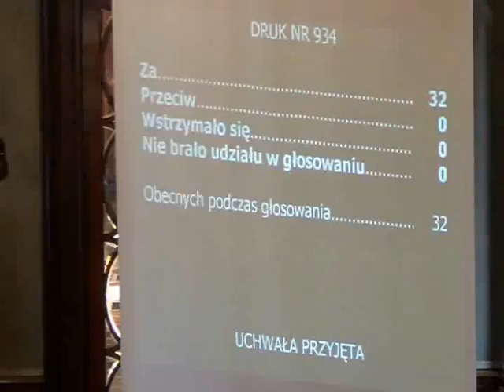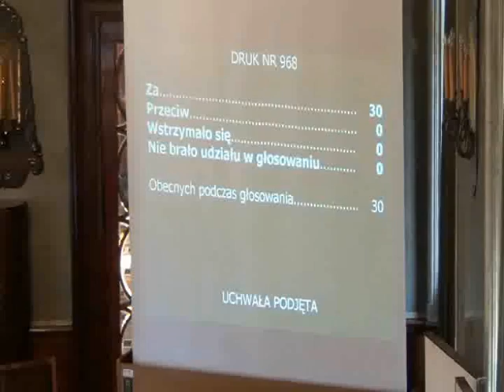RMK_10-10-2012_43 Zmiana w budżecie na rok 2012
Zmiany w budżecie Miasta Krakowa na rok 2012 (dot. zwiększenia w planie dochodów i wydatków w dziale 600)